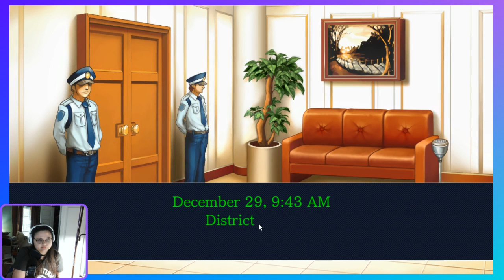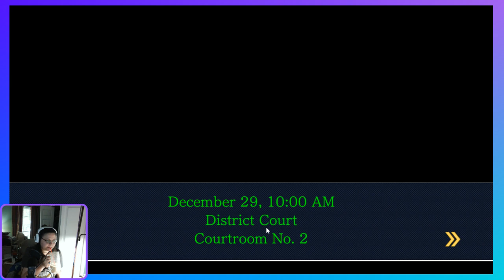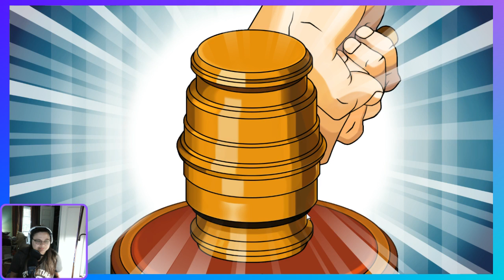Phoenix Wright: JFA Ep 17 Berry Big Top Trial